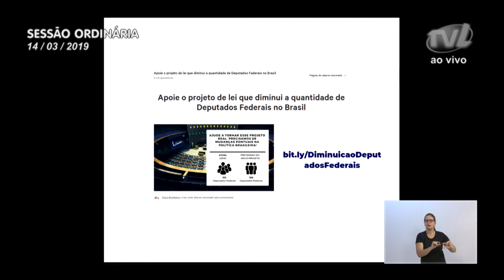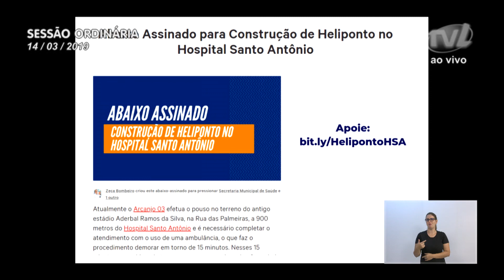Pronunciamento Vereador Zeca Bombeiro - 14/03/2019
Vereador Zeca Bombeiro comenta sobre o prédio abandonado da fábrica de bebidas Thomsen
O vereador Zeca Bombeiro (SD) falou sobre o prédio da antiga fábrica Bebidas Thomsen, na Rua São Paulo, comentando que é mais um prédio abandonado na cidade que está servindo de abrigo de drogados e criminosos. Disse que no início da tarde dessa quarta-feira (13) houve tentativa de saque naquele prédio. Em seguida ele falou sobre os dois abaixo-assinados que está ajudando a divulgar. Um deles, pede um heliponto para o Hospital Santo Antônio, que já conquistou 6.257 assinaturas. O outro é para reduzir de 513 para 400 deputados federais, que já tem 1.250 assinaturas. O parlamentar explicou que com a redução dos números de deputados na Câmara Federal, os recursos serão destinados à área de Saúde.